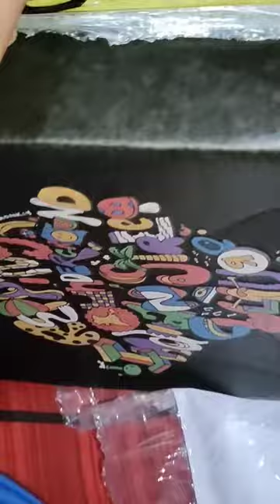UrbanMonkey Skull 01 Cap Unboxing & Review|Urban Monkey Baseball Cap Unboxing